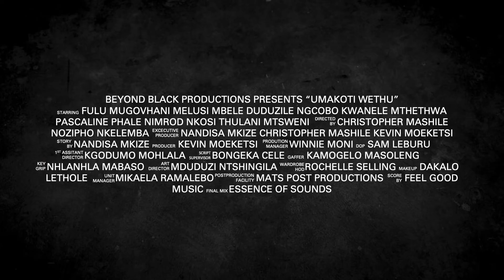Umakoti Wethu Trailer | Beyond Black | Showmax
SAFTA winner Fulu Mugovhani stars in this drama as Khatu, who finds herself in crisis when her husband's new job ignites old flames. Melusi Mbele plays her husband Sizwe, with Kwanele Mthethwa as the woman caught in the middle.